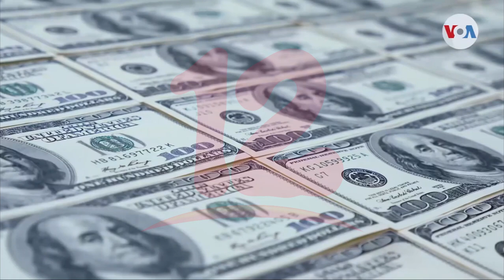EE. UU. podría suspender vacunación gratuita este año, advierte presidente Biden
Internacionales El Presidente Joe Biden advirtió que su gobierno podría dejar de suministrar vacunas gratuitas debido a falta de presupuesto.